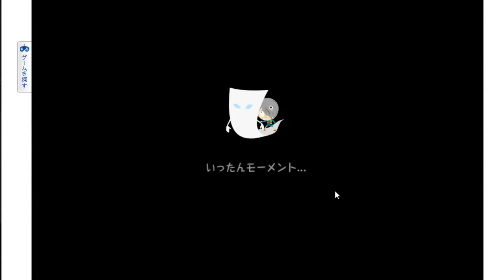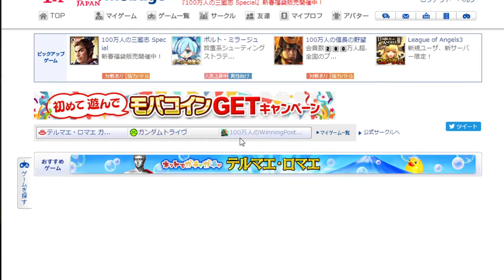ゲゲゲの鬼太郎横丁 1/11巡回(作業用）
友さんいつもありがとー(^^♪

癒されます